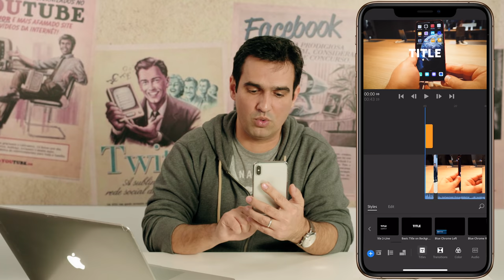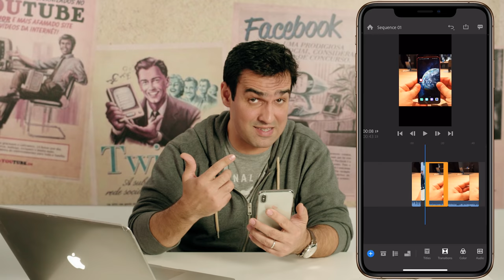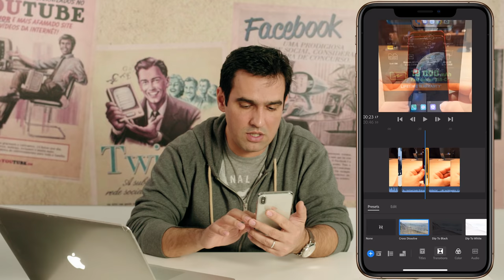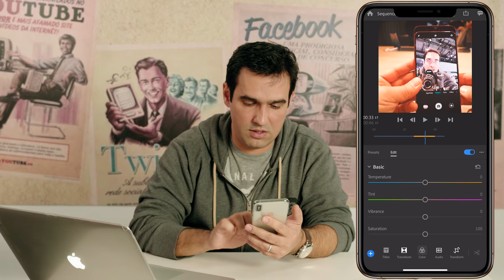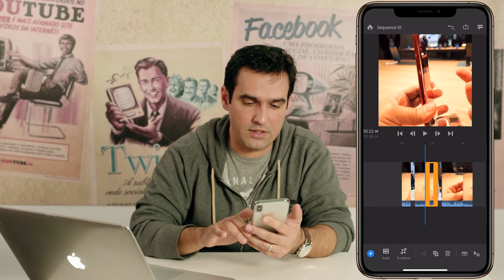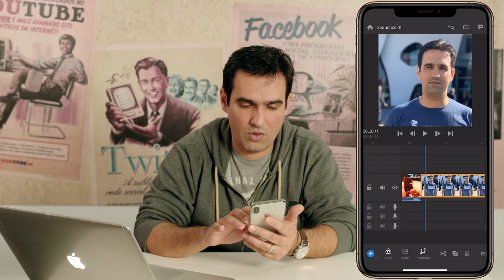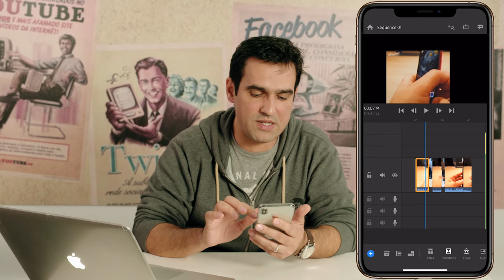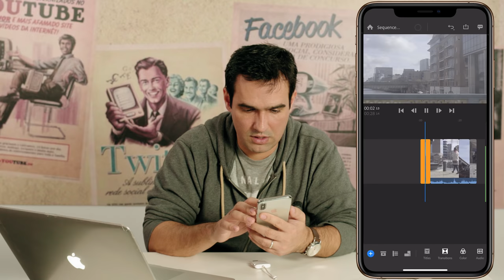Cum sa faci EDITARE VIDEO PROFESIONALA direct pe TELEFON!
Daca ai un telefon puternic, poti sa-l faci sa-si merite banii nu numai atunci cand te joci, ci si cand faci editare video! Adobe Rush este una dintre cele mai bune aplicatii din domeniu! Iata cum se foloseste!